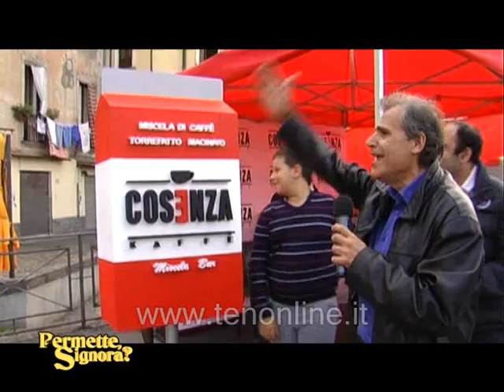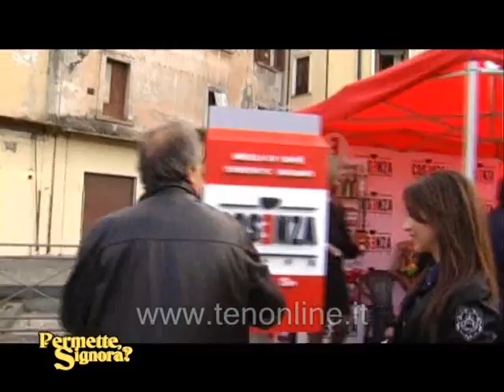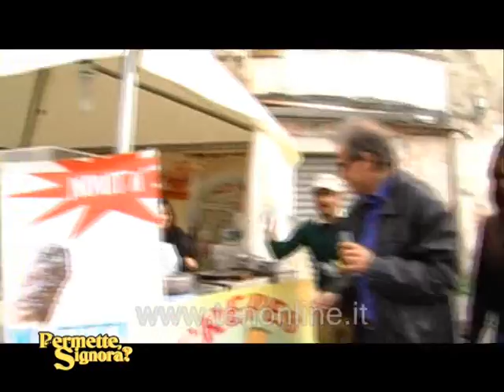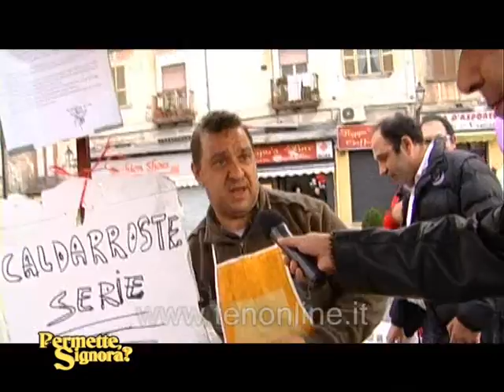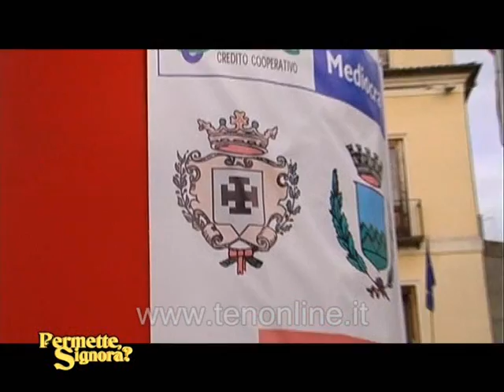TEN - PERMETTE SIGNORA 05-11-2011 - Cosenza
Permette Signora di Pino Gigliotti
In onda ogni sabato alle ore 13:30